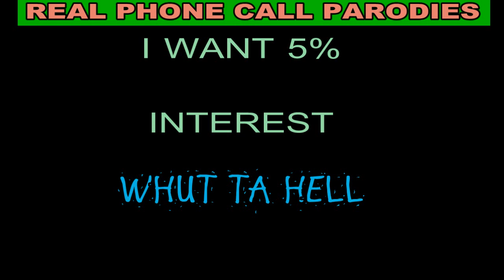I Want 5% Interest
PHONE CALL PARODIES ~ I Want 5% Interest